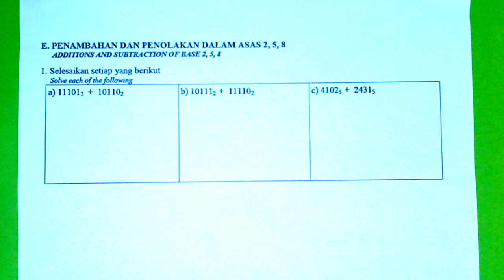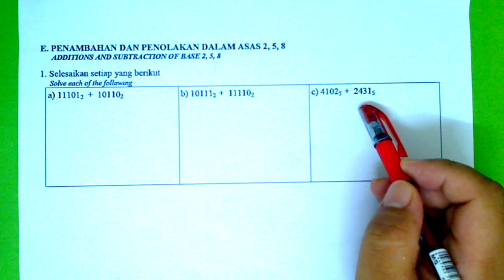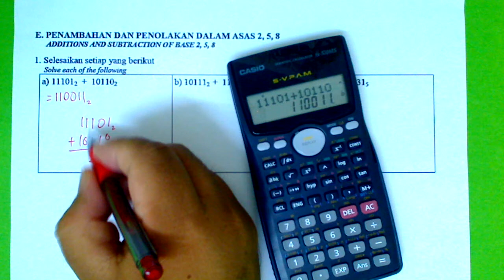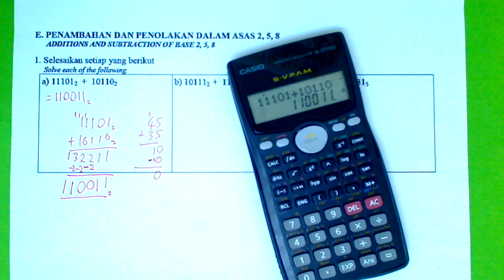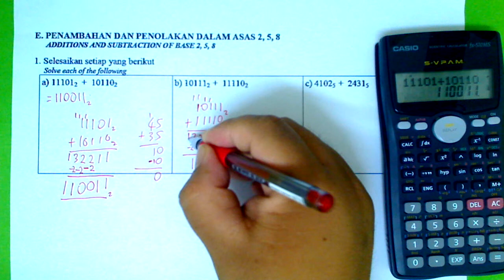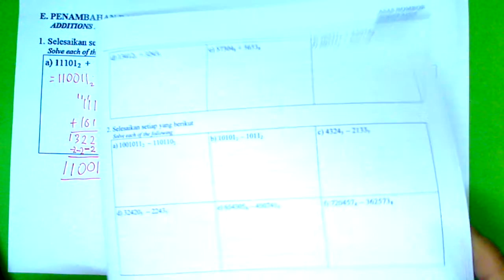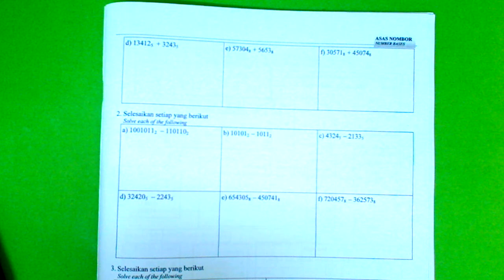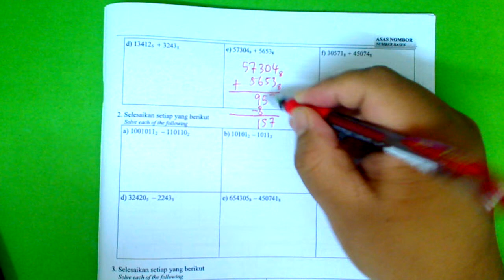F5 BAB 1 BAH E NO 1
VIDEO UTK BUKU MATHS F5 MODUL 1 PAGE 6